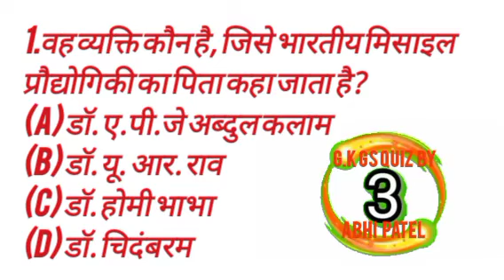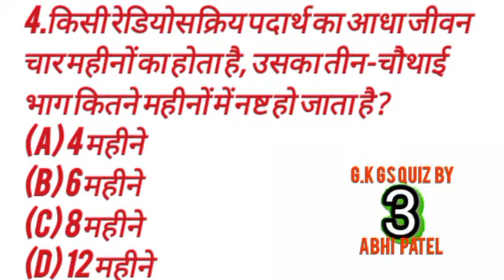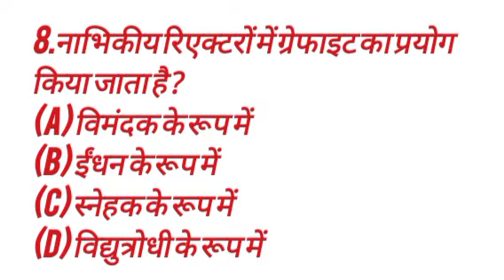gk in hindi